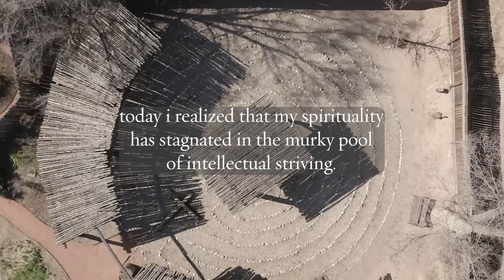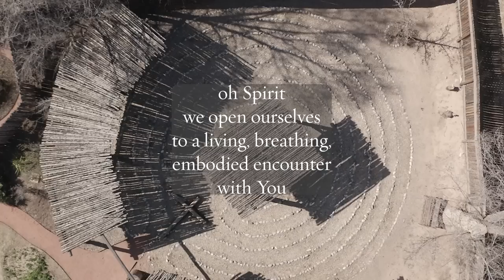Concrete Participation – Richard Rohr's Daily Meditations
Join us in a meditation where Father Richard invites us to find an embodied method of prayer as a way to participate more fully in our faith. This practice is featured in Richard Rohr's Daily Meditations on December 10, 2022.

Get the Daily Meditations in your Inbox Sign-up today to receive the Daily Meditations every day. You will receive an emailed meditation every day of the week, including the Weekly Summary on Saturday.

The Center for Action and Contemplation (CAC) is an educational nonprofit introducing seekers to the contemplative Christian path of transformation. Founded by Richard Rohr in 1987, our programs and resources are designed to help deepen prayer practice and strengthen compassionate engagement in the world.